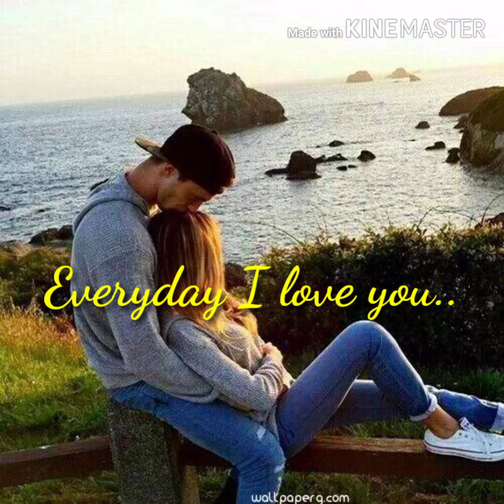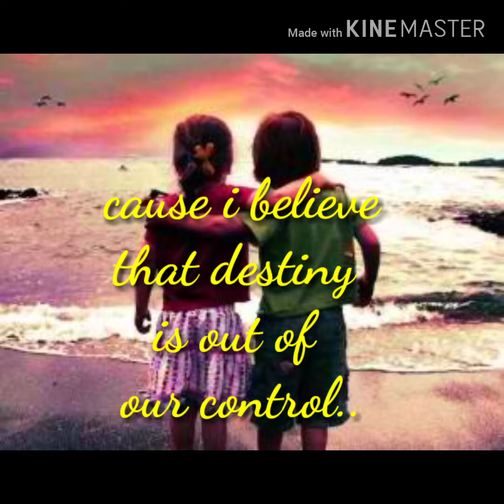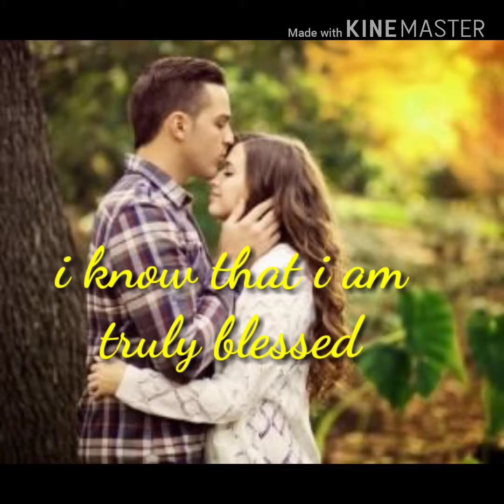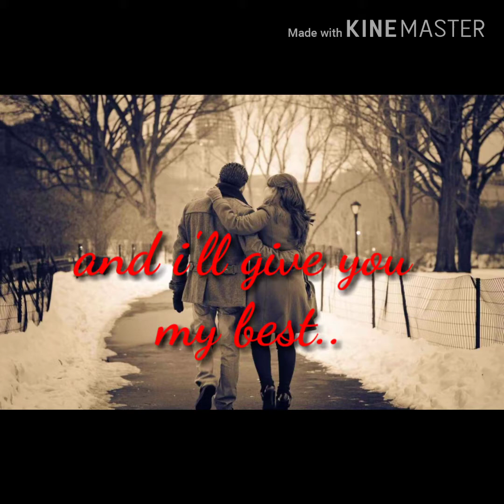EVERYDAY I LOVE YOU by: Boyzone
Video Created by: ChuiiKadzz